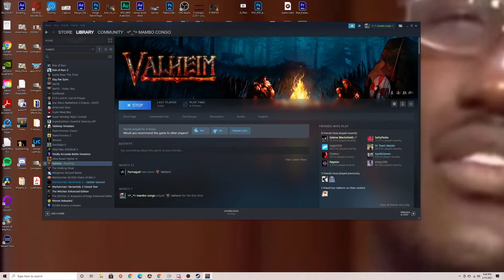OUR FIRST DUNGEON - Valheim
We continue our first playthrough of Valheim! We finally built a guest house and make our first track into the black forest!